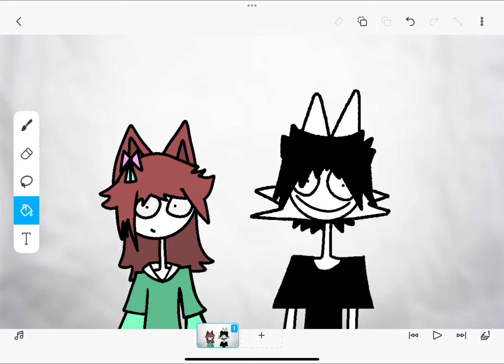me and @lobotomy_rat when we see each other be like:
fufufufufu